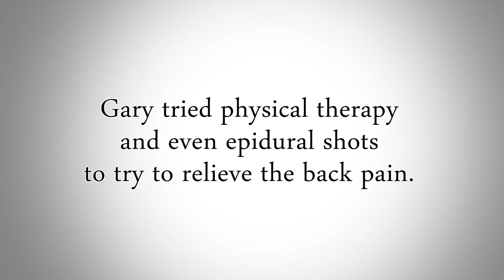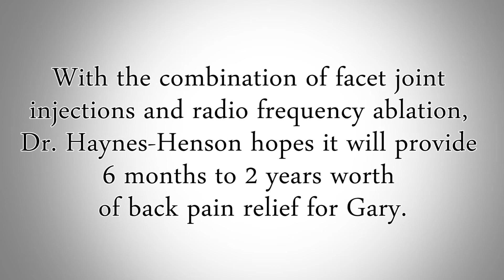Managing Pain: Gary's Story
Gary F. Truman likes to laugh, dance, swim and just enjoy life. However, it wasn't until recently that he had been truly revitalized.

The 65-year-old retired Vietnam veteran suffered a back injury during his service in the Marines in Vietnam from 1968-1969 and for 40-plus year back pain became more debilitating.

Truman did physical therapy and had epidural injections to try and relieve the back pain, but nothing worked -- the pain worsened.

The severe pain wouldn't last forever. Little did Truman know that a visit to Omaha to see Kim Haynes-Henson, MD, pain medicine, would be the start down the road to pain relief.

Haynes-Henson suggested facet joint injections to help alleviate some of Truman's back pain. Truman would later have radio frequency  ablation, which Dr. Haynes-Henson hopes will provide up to two years of pain relief for Truman.

ABOUT UNMC PHYSICIANS:
UNMC Physicians has more than 450 doctors in 50 specialties and sub-specialties. Many of our physicians offer lifesaving treatments and services not found elsewhere in Nebraska. Through our partnership with the University of Nebraska Medical Center, we are committed to providing our patients with the latest innovative solutions for their health care needs.